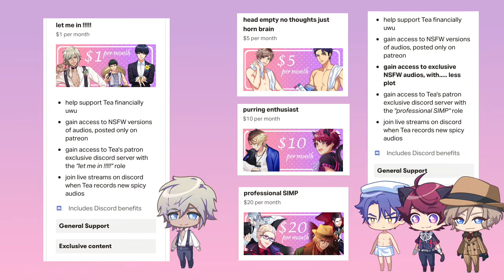PATREON !! Special Announcement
I am seriously astounded by all the support you guys have given to the channel (and me), I never could have imagined it... T//~//T I don't even have the words to fully express my gratitude.. THANK YOU !!
I couldn't have come this far without each and every one of you, and I'm so excited to see where we go together next !! ♡♡♡